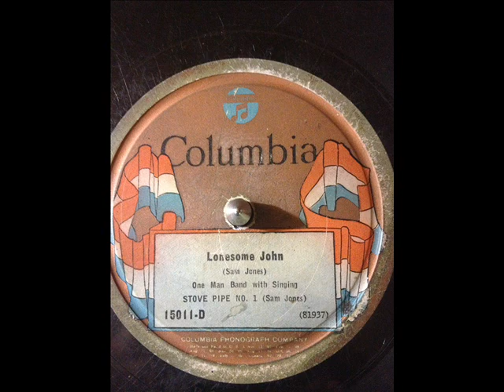Stovepipe #1 (Sam Jones) Lonesome John (COLUMBIA 15011-D) (1924)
Composed by Sam Jones

Stovepipe #1 (Sam Jones):Vocals, Guitar, Harmonica & Stovepipe

Recorded in New York City, N.Y. Wednesday, August 20, 1924

Note:Also issued on (Harmony 5137-H) (78 RPM)